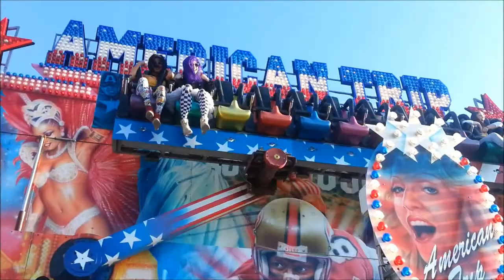Behind The Scenes - Music Video